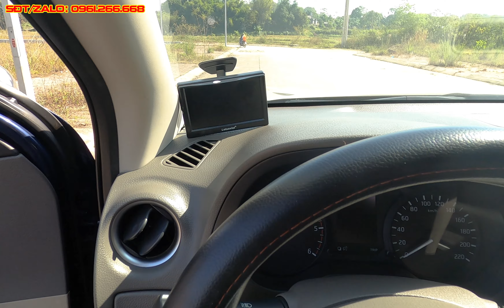NISSAN NAVARA EL PREMIUM 2017 vs MG HS 1.5T TROPHY 2021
Đặt cọc nhanh tay để sở hữu một trong hai em này và nếu thích thì sở hữu uôn cả hai ạ, quá đẹp, quá long lanh cho các bác, bỏ lỡ hai em này thật đáng tiếc
Salon cam kết xe không đâm đụng, ngập nước, động cơ hộp số nguyên bản nhà sản xuất, bao rút hồ sơ gốc đầy đủ cho anh em